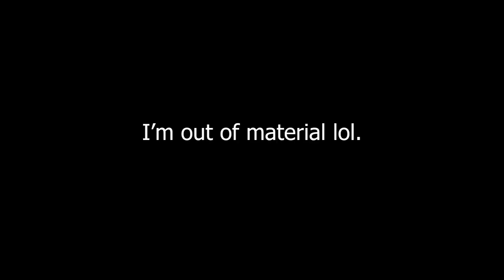[YTP] Todd Howard does something spicy at E3